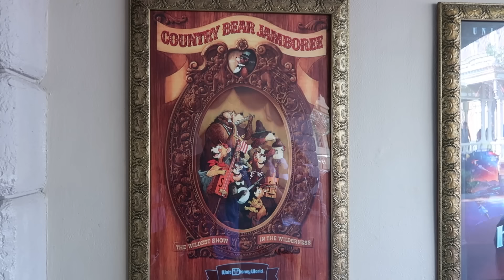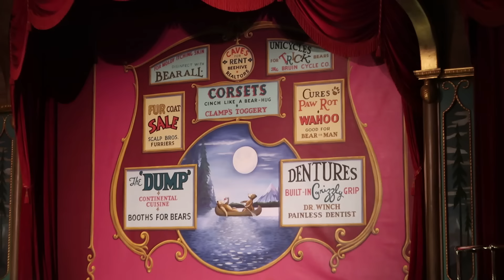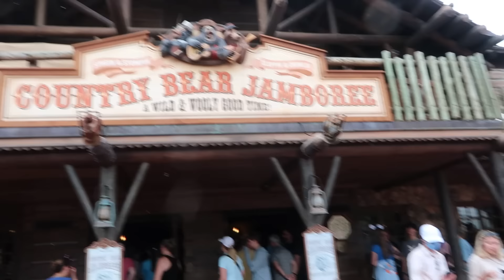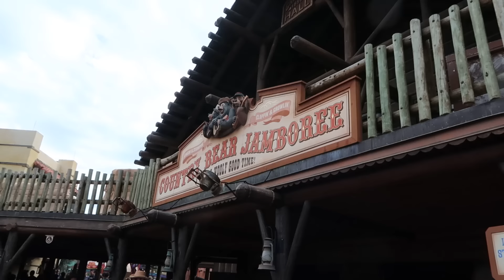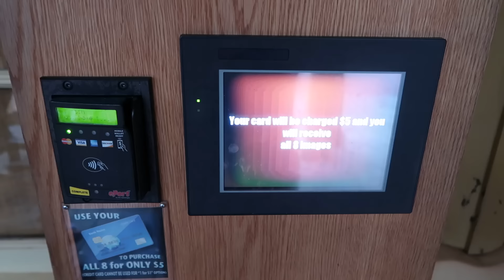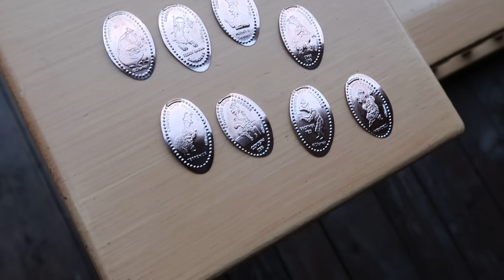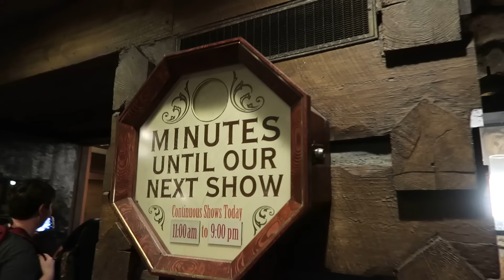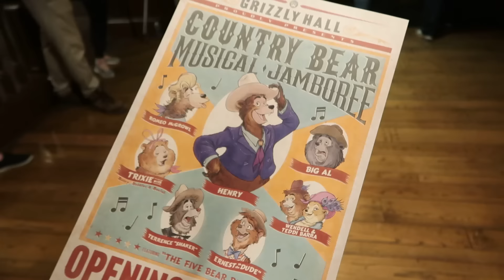Final Day For Country Bears Jamboree Did Not Go As Expected! Strange End to a Classic Show